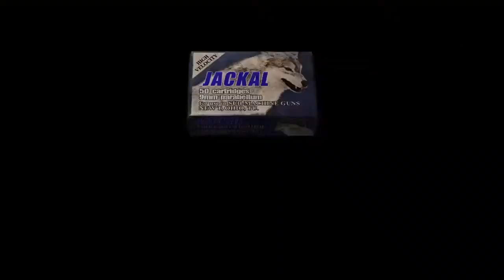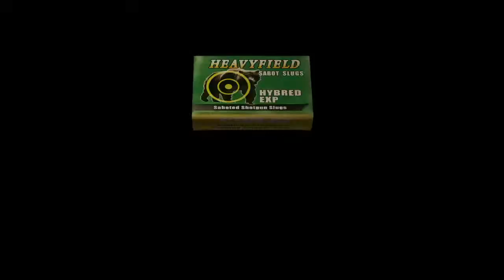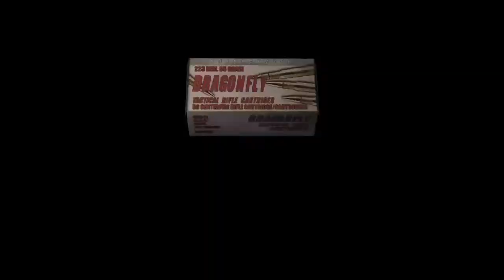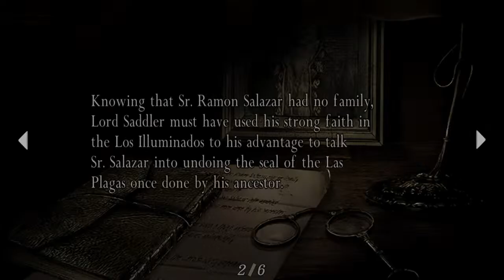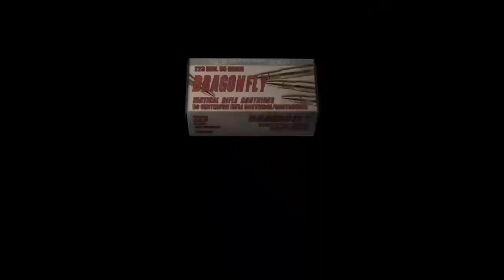Og Resident evil 4 Part 2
Resident evil 4 Og